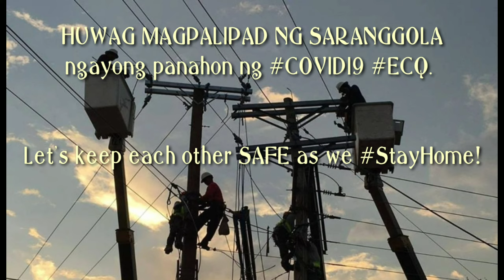MERALCO : danger of Kite - flying near powerlines!